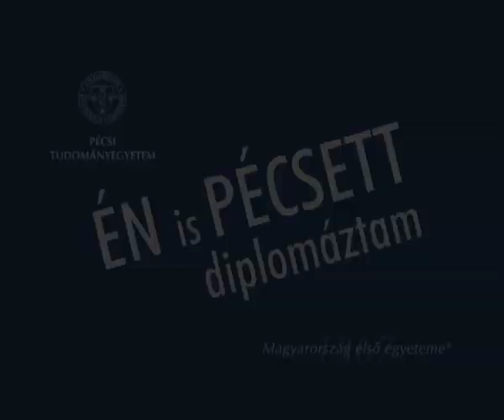ÉN is PÉCSETT... - Fábry Sándor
ÉN is PÉCSETT diplomáztam - sokan mondhatják ezt el magukról hazánk méltán híres személyiségei közül, akik teljesítményükkel, karrierjükkel, példaértékű viselkedésükkel öregbítik Magyarország első egyetemének hírnevét. Szeretnénk közülük néhányat figyelmébe ajánlani, bemutatni. Nem titkolt célunk, hogy tudja: egy sikert garantáló alma mater végzettjeinek tagja lesz.